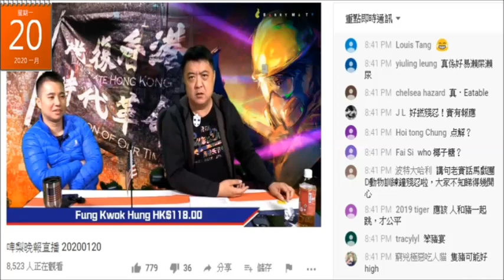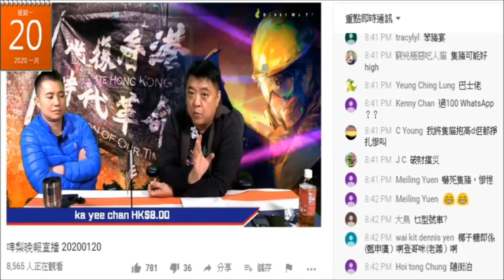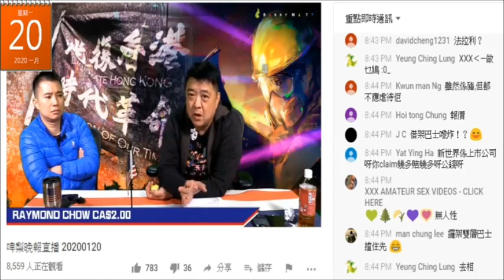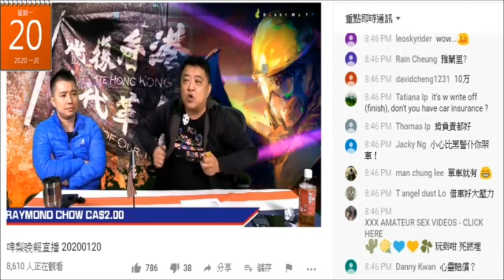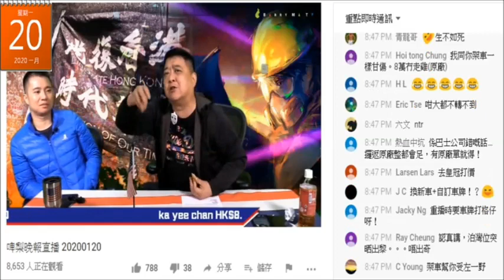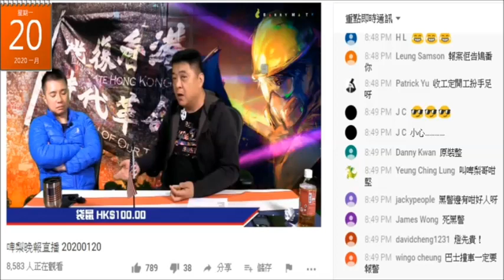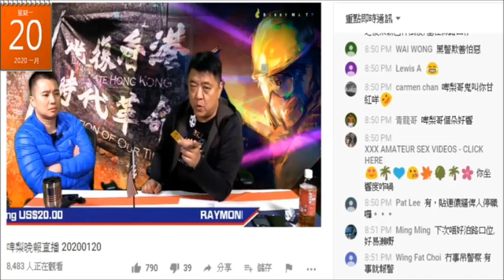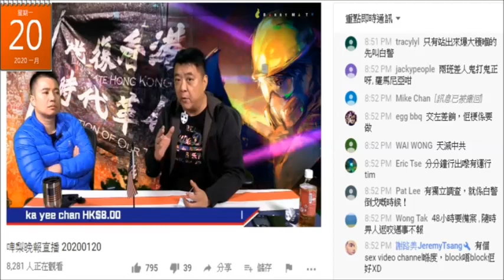20200120 啤梨晚報撚屌馬健賢違例泊車被撞，鳩吹個司機無經驗而撞到，又吹架死人車係Premium全港得廿架。但lexus Premium車尾燈唔撚係咁樣囉